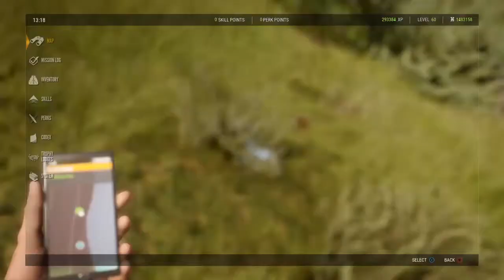A Little Gamey theHunter Call of the Wild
A Little Gamey

Harvest 4 hares

Note: These missions are being done after completing the Layton Lake reserve and therefore I may be using equipment and perks/skills that aren't accessible if this is your first reserve.

I was a little surprised when this mission came up, as there's already been a mission to harvest five hares, and we just had one for harvesting two hares.

Just like the previous hare related mission you'll find them all over the place, and can chip away at this mission while working on others.